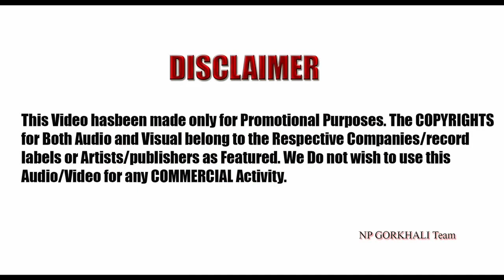Easy Loot Strategy 2017 ll TownHall 9 ll Clash of clans ll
We are back with our next  video on Youtube showing attack of our Townhall 9 player, GORKHALEE. This video is related to loot strategy among TownHall 9 Players. Hope we can help you playing clash of clans, you can join us in clash of clans.